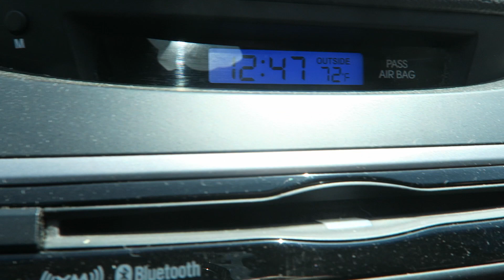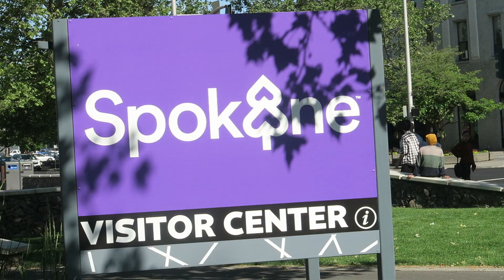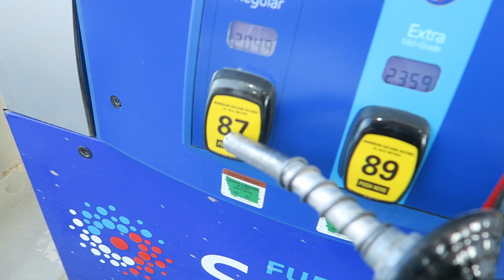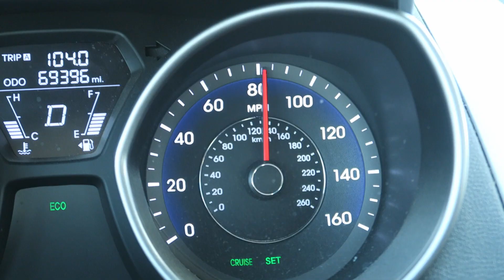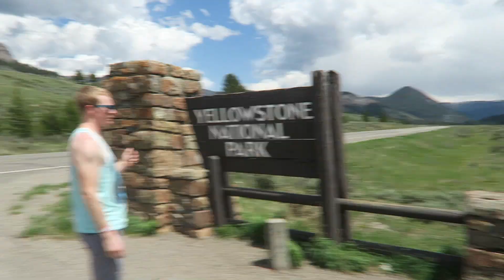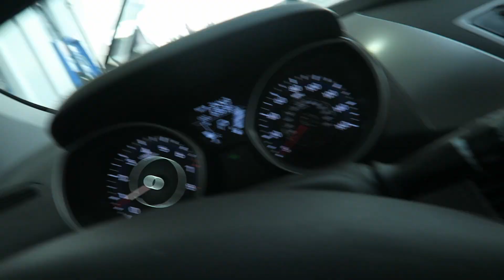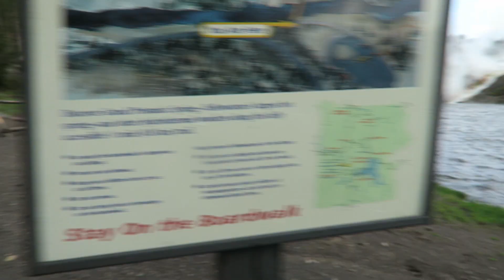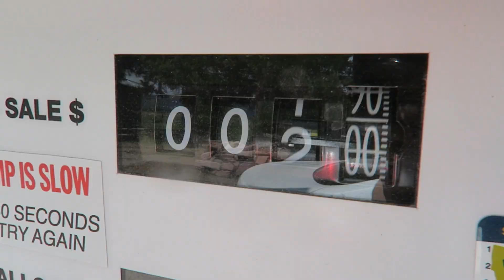Yellowstone and Grand Teton National Park Roadtrip - Vlog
So glad we were able to do this. Yellowstone has been on my list of things I've wanted to see for a long time now and we ended up crossing two additional National Parks off the list. Unfortunately we didn't spent a lot of time in each of the parks, so someday I'll be back to see it all! If you have any questions, you can ask them with a comment!